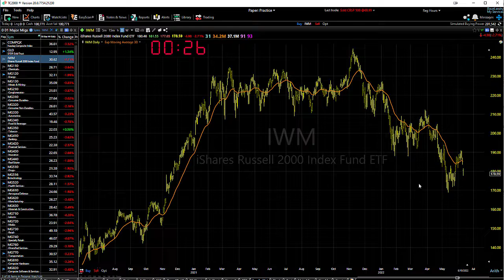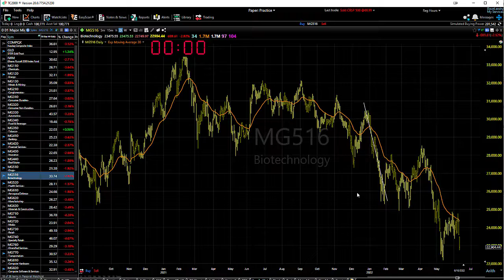06/13/22 Dave Landry's Market In A Minute-Hold Off On New Shorts, Continue To Look To Buy Energies